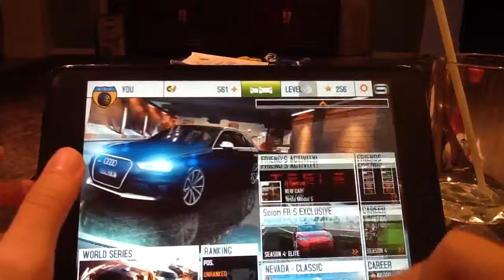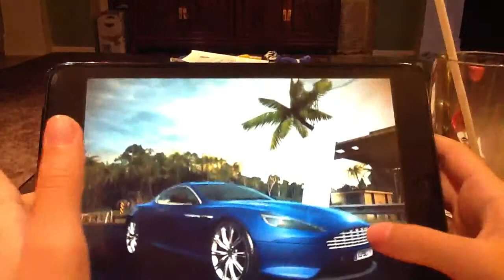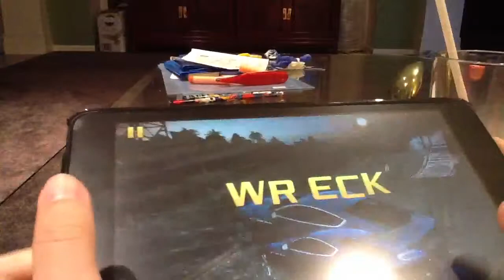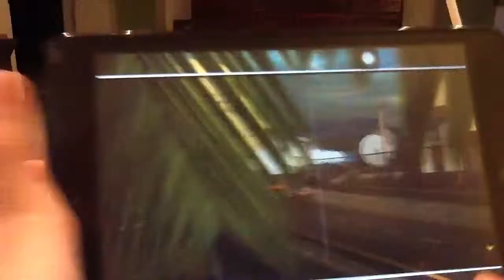Let's play Asphalt 8 Ep10: The hard race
Asphalt 8 is back again! Episode 10! In this video is use the Aston Martin DB9 and fail a race! I need a better car!